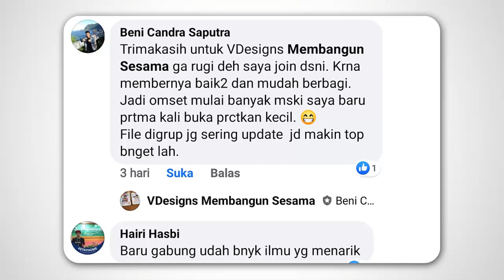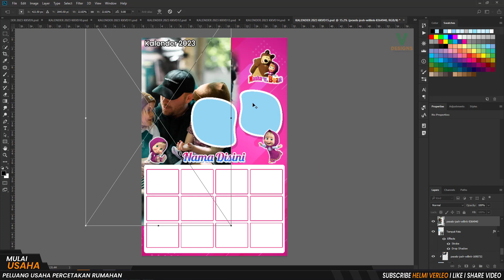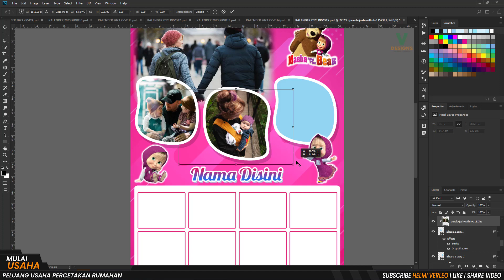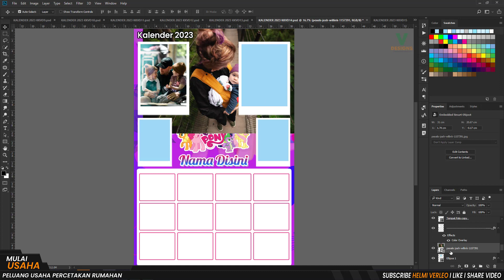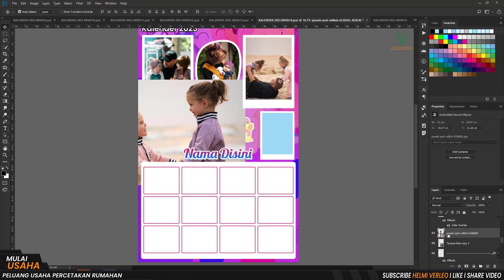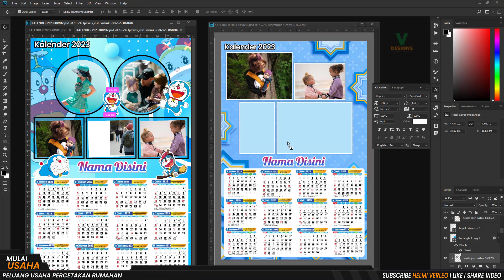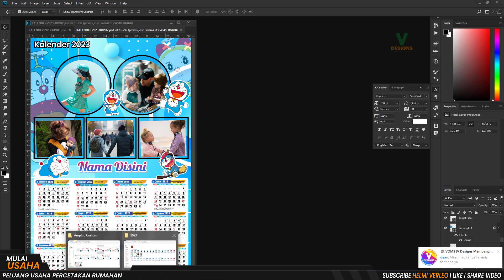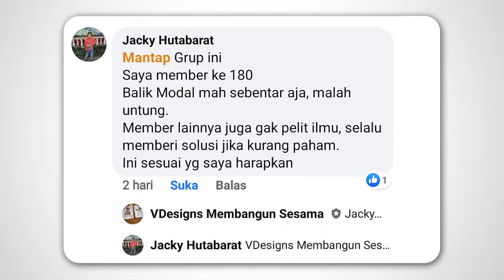PELUANG USAHA PERCETAKAN RUMAHAN! TAMPLATE DESAIN KALENDER 2023 LENGKAP PSD - MUDAH DIGUNAKAN PEMULA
Di channel ini Saya Membahas Seputar Peluang Usaha Percetakan Rumahan & Tutorial